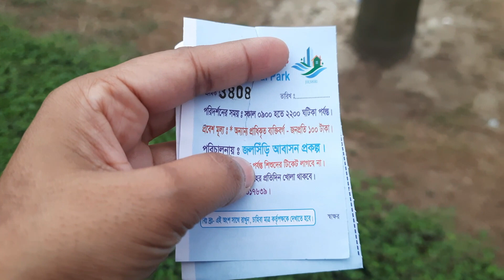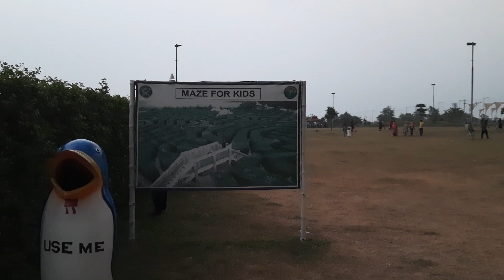JOLSHIRI CENTRAL PARK | Ticket Price Only 100 Taka | Updates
Assalamu Walaikum Everyone. Todays video is about the most beautiful park at Dhaka City. Which is fully organized by Bangladesh Army. The place is so big and nicely decorated. So many kids activities are there.

In this video you can see the ticket price, entry & exit time, holidays, rules and so on. You can get recent update information regarding the park. Hope you will like the video.
Recent updates
Ticket price: 100 for adults, Free for child bellow 5 years
Entry Time: 9 AM
Exit Time: 10 PM
Holiday: Monday
General Public Entry: Except Friday, Saturday and Monday
Time Stamps
00:00 Intro - Rozaeen'S Vlog
00:01 Introduction - JOLSHIRI CENTRAL PARK | Ticket Price Only 100 Taka | Updates
00:37 Parking Facility
00:59 About Ticket price
01:23 Enter into the park
02:27 Kids Activities
04:49 Boat ride
05:48 Water Fall
06:58 About subscribe, like and comment
07:03 Goodbye